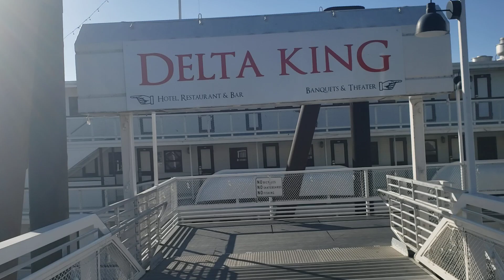Delta King 09-25-2024 Part 1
This is candid, unedited, unfiltered footage of a friendly outing. The views and opinions expressed in this video do not necessarily reflect those of the Pomeroy Recreation & Rehabilitation Center.